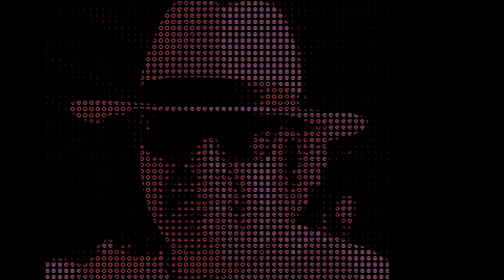TONONI-VERDUGO, Mio Cugino "Oscar"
Italian Jazz Musician, Guido Tononi, composer, and inventor of the Vibrandoneon, joins American Jazz musician, Oscar Verdugo, composer, and inventor of the Diamanté Wind Vox, on this recording of a composition by Guido Tononi, Mio Cugino "Oscar" (translation) My Cousin "Oscar" which he composed for his longtime friend and collogue. Oscar Verdugo considers Guido Tononi as his mentor and inspiration to build instruments to the highest standard. Guido Tononi performs on His Original Vibrandoneon Prototype and Oscar Verdugo performs on His BB Vibrandoneon and Diamanté Symphonico.